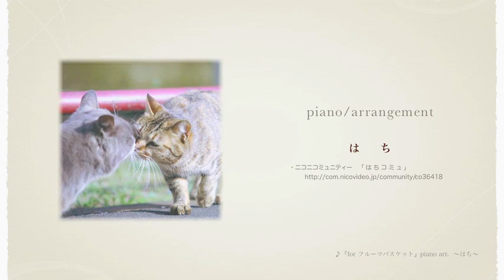【harmonica】Symphonic Rain “I'm always close to you ” 【instrumental】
Symphonic Rain(シンフォニック＝レイン)

Songwriting：Ritsuko Okazaki(岡崎律子)

piano  :　Hachi(はち)
illustration :  Tsukiyomi(月夜海)